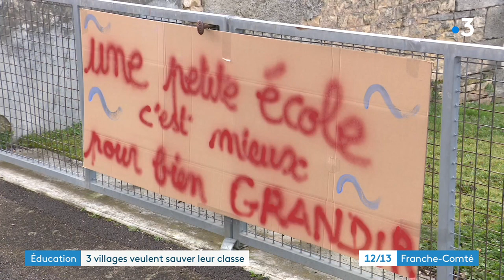Haute-Saône : 3 villages veulent sauver leur classe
C'est un combat qui unit les élus et les parents d'élèves de 3 villages en Haute-Saône. Une baisse de 2 élèves à la rentrée prochaine pourrait menacer l'une des 3 classes que compte ce regroupement pédagogique.

Reportage : Frédéric Buridant, Antoine Laroche et Arnaud Catherine